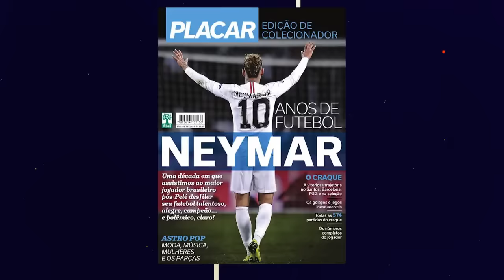Olha Petkovic IRRITADO sobre o assunto: Neymar é o melhor pós-Pelé?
Quer ganhar uma renda extra através de um computador e internet em casa ou em qualquer lugar??  Click no link abaixo:

Petkovic se irritou no programa Seleção, o assunto foi se Neymar foi o maior craque pós-Pelé .

craque brasileiro
Pelé
Petkovic
Neymar
futebol